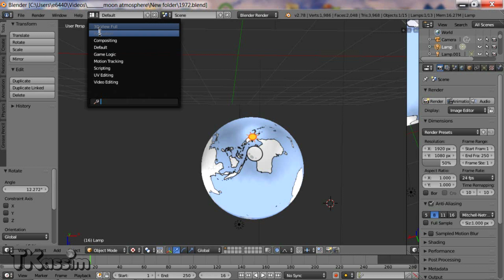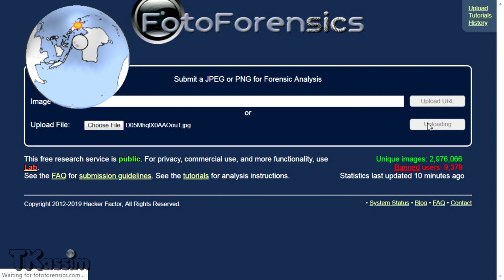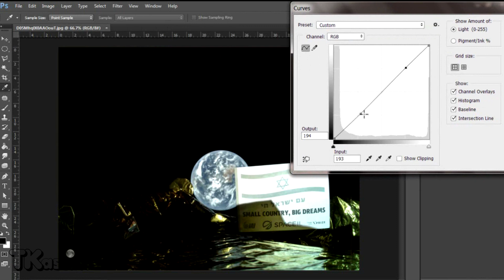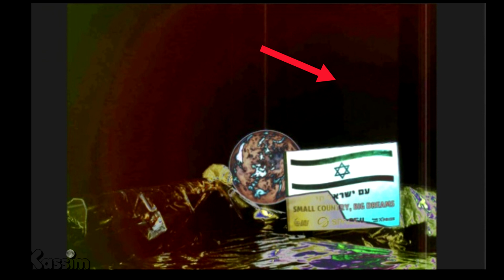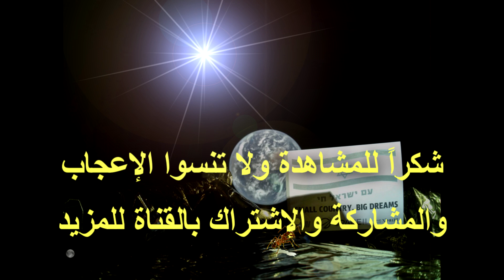هناك أمر غريب مع هذه الصورة!!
مهارة تحليل صورة  تعتمد تصميما منهجيا مضبوطا بجمع بين تكثيف المعلومات و استيفائها مع الانتقال من وصف مكونات الصورة إلى استخراج إيحاءاتها و دلالاتها، نحاول من خلال هذا الدرس تبسيط الخطوات المنهجية لهذه المهارة بعيدا عن الكتب المدرسية التي تختلف في طريقة تناولها لهذا الموضوع